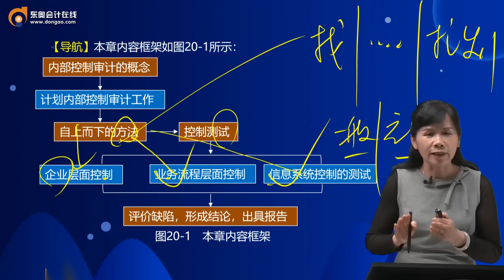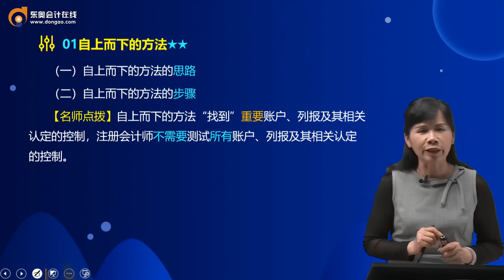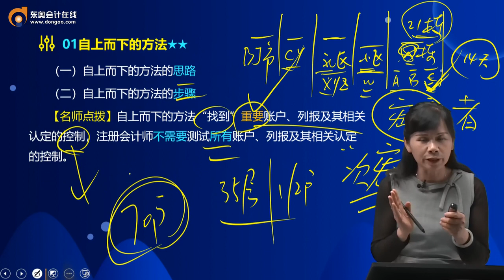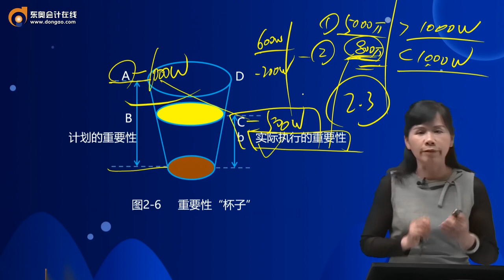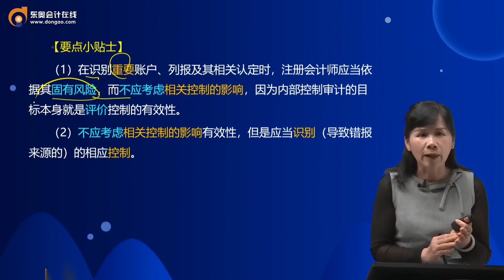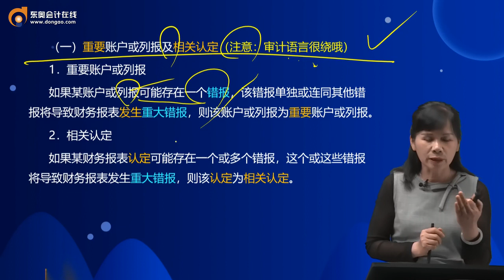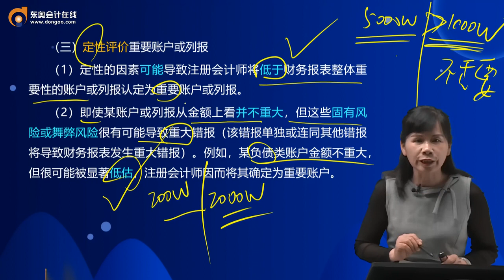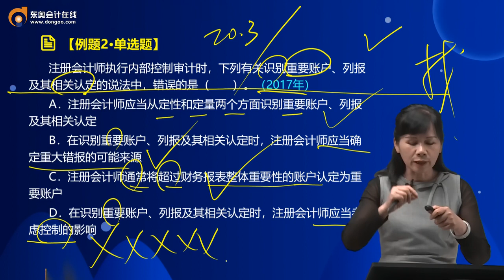2022 CPA 审计 刘圣妮 基础精讲班第121讲自上而下的方法（1）